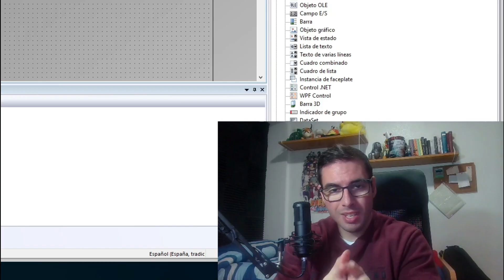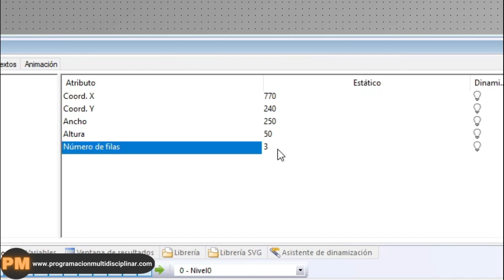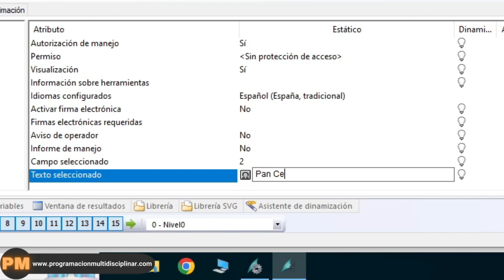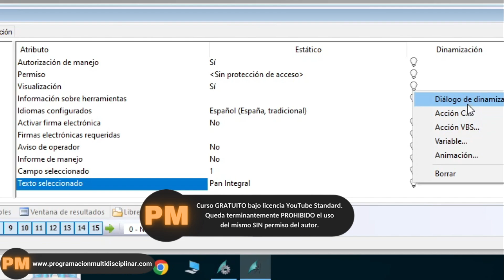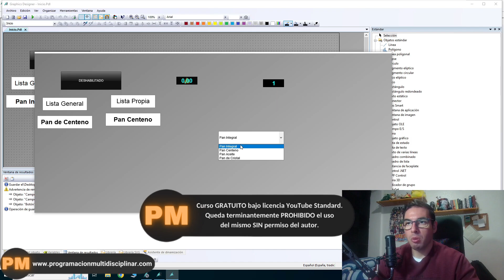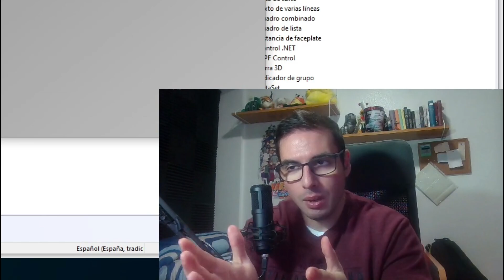Cómo Utilizar un CUADRO COMBINADO (ComboBox) en WinCC Explorer | Curso SCADA Siemens #10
Tengo algo que contarte más importante que lo que estás viendo en este vídeo, es muy probable que te interese.

▶ ÍNDICE
00:00 Bienvenida
00:25 Cuadro Combinado
00:55 Número de Filas
01:30 Configurar Textos
02:45 Dinamizar con Variable
04:46 Avance del próximo capítulo